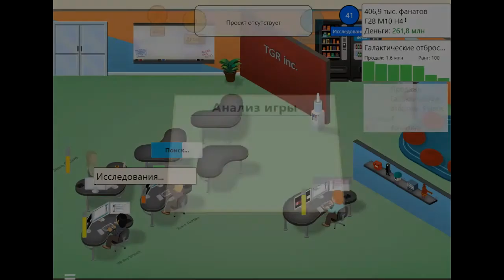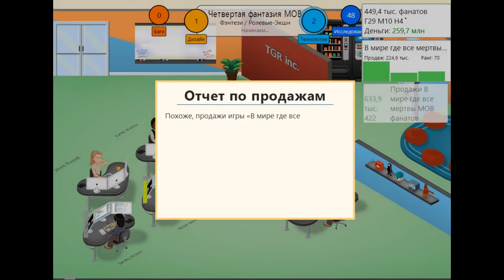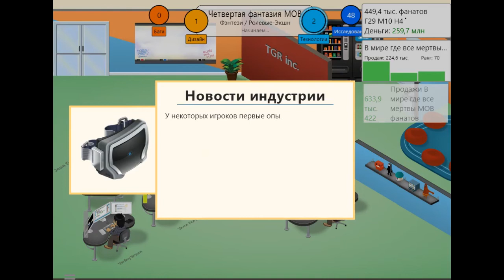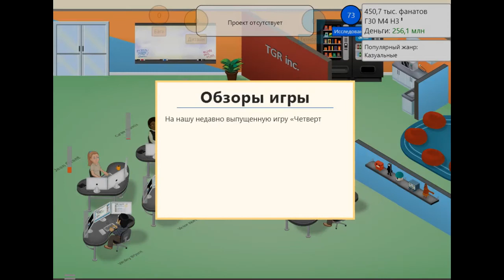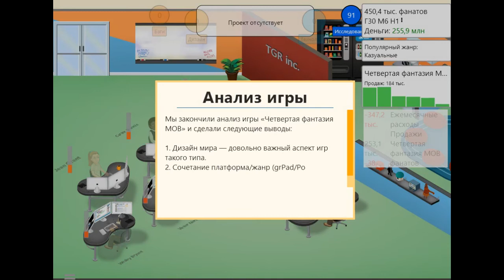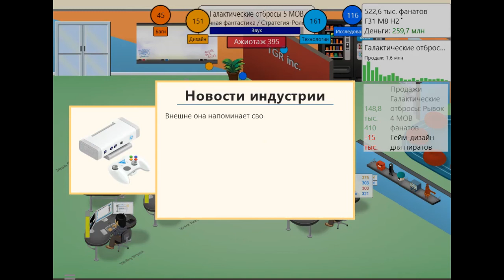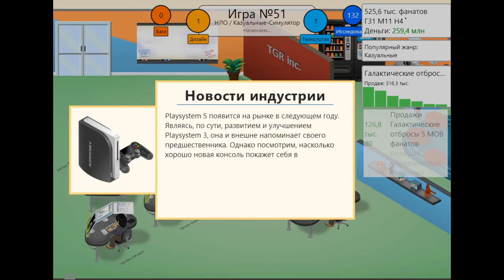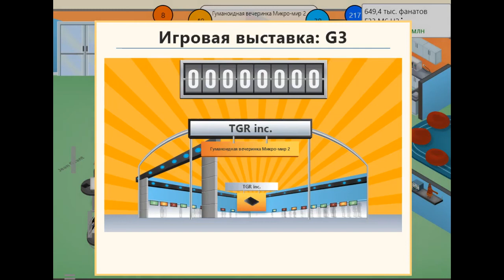Game Dev Tycoon - 8: GremlinSerj - Это мобильное фиаско, братан - [ПРОХОЖДЕНИЕ]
Разработка игр тяжелый труд самых смелых и отчаянных. Как вложиться в график, как покрыть долги, как создать шедевр, как жить вечно, как научиться не падать в воздухе? Эти и другие фундаментальные вопросы мироздания рассматриваются в научно-фантастическом прохождении игры Game Dev Tycoon.
Игру проходит летсплеер канала TGR - GremlinSerj.